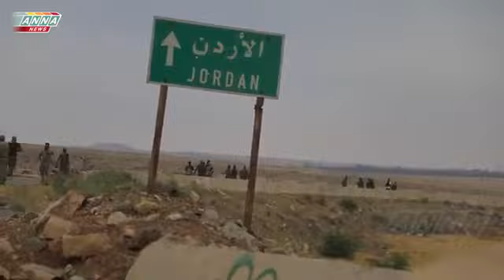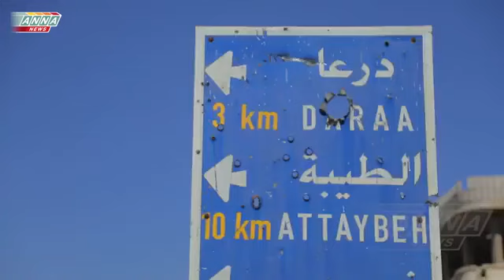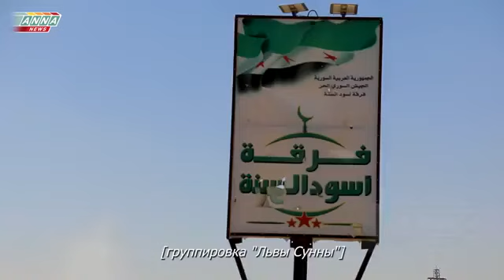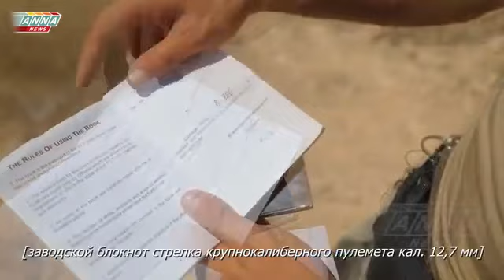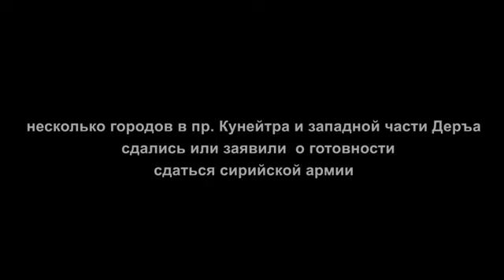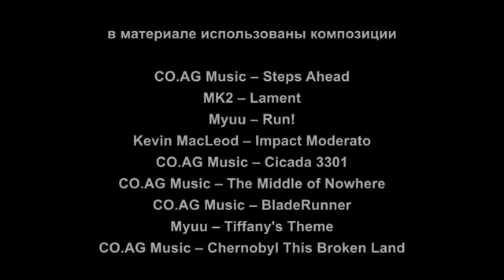SIRIA RESISTE - RESUMEN SOBRE LAS OPERACIONES DEL EJÉRCITO SIRIO EN DARAA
Nuevo informe del canal ruso ANNA NEWS sobre las operaciones del ejército sirio en las zonas rurales de Daraa y la liberación de la frontera sirio-jordana
El video muestra fotografías aéreas de los ataques a sitios de aviones de terroristas militares "Nasra"